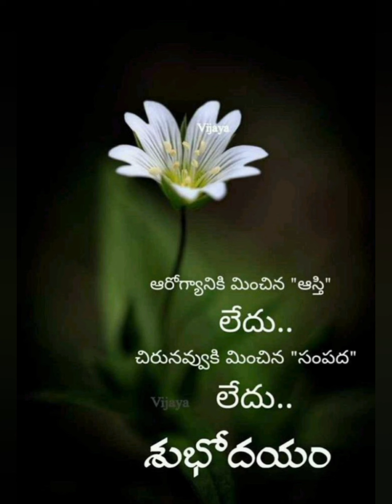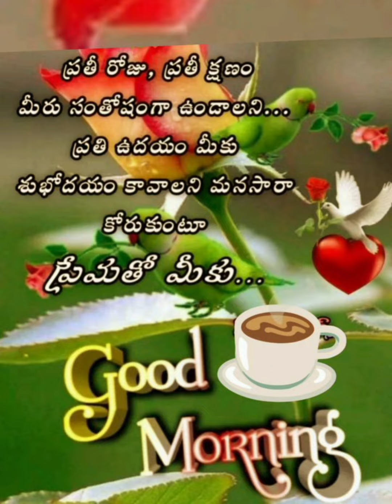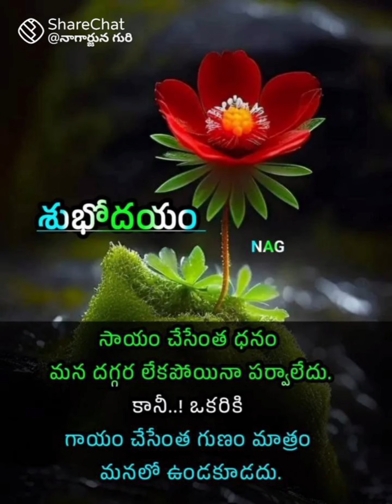Ep-2//Good morning wishes with Beautiful images.